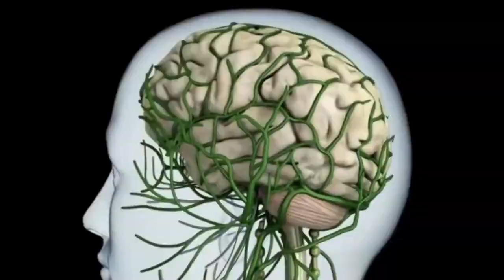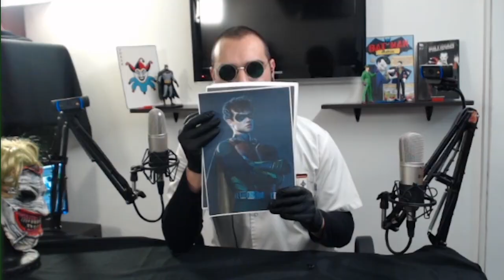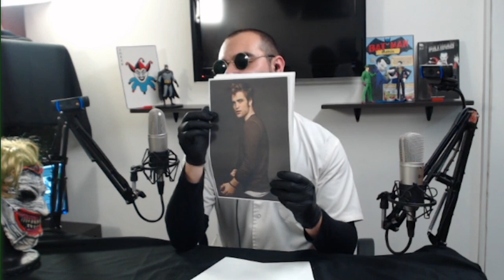BATMAN DAY ONLINE 2020 - EL ACERTIJO ENTREVISTA AL JOKER EN SU 80 ANIVERSARIO.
The E.NYGMA Show, el talk show del Acertijo tiene un invitado de lujo. Nada más ni nada menos que el "Joker". Nada puede malir sal!

Dirección: Eugenio M. Castro.
Protagonizan: (Joker) Alejandro Fanzago / (The Riddler) Facundo Galiano. Participación especial: (Hugo Strange) Lucio “Chinwen” Perrone / (Batman) Guillermo Azcurra.
Producción General: Guillermo Azcurra / Eugenio M. Castro / Lucio Perrone. Productores asociados: Facundo Galiano / Belén Jacobo / Javier Insaurralde.
Guión: Eugenio M. Castro / Facundo Galiano /Alejandro Fanzago.
Edición: Eugenio M. Castro.
Diseño Gráfico: Eazala María / Eugenio M. Castro / Julia Feroglio.
Decorados: Guillermo Azcurra / Lucio Perrone.